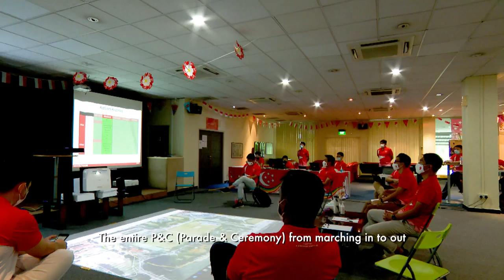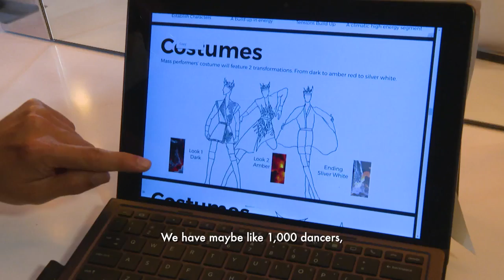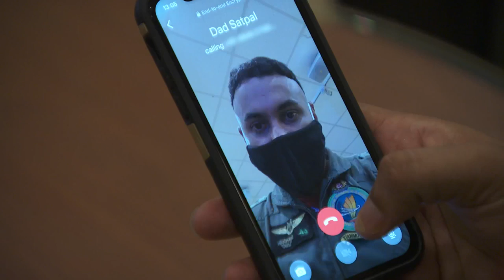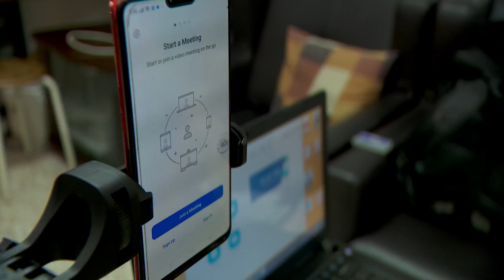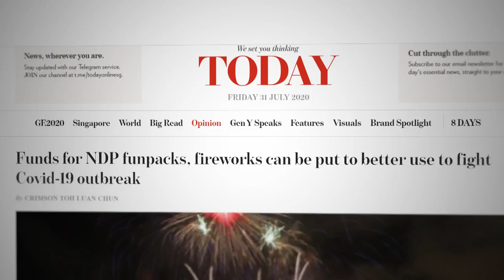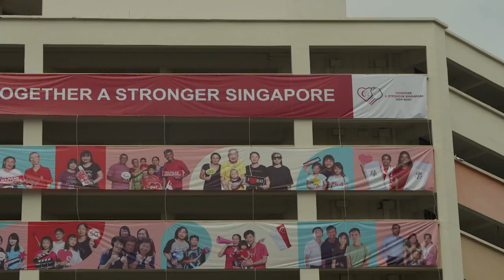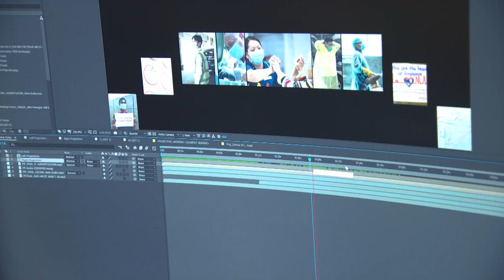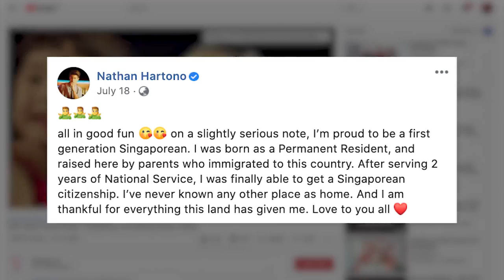What Makes Singapore's National Day 2020 Celebration Remarkable? | On The Red Dot | Full Episode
This year, Singapore's National Day Parade is facing its greatest challenge ever. As the country turns 55 in the wake of a global pandemic, social-distancing measures mean there will be no mass displays, no grand platforms and no spectators in the thousands. Instead, it's being scaled back and split up, with the iconic state flag flypast taken into the heartlands. How will the participants pull together and deliver a show to remember of the times today?